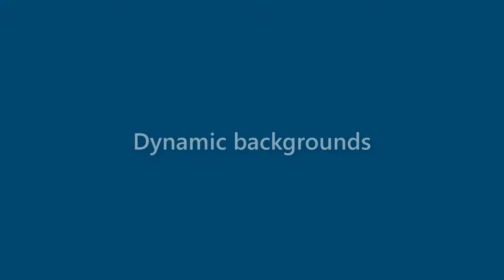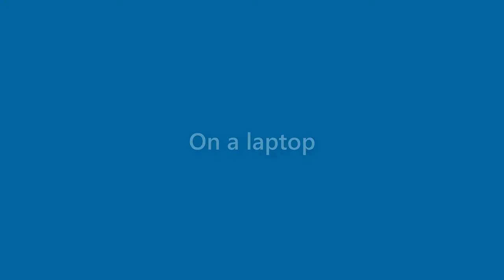Henry Sosa - appearance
Name Look - Henry Sosa - appearance. In this video we present "Henry Sosa" name look and feel in various scenarios.
This video will cover:
How does "Henry Sosa" look as a personal letterhead?
How does "Henry Sosa" look on a business card?
How does "Henry Sosa" look on a computer/laptop screen?
How does "Henry Sosa" look with different background colors?
How does "Henry Sosa" look with various fonts?